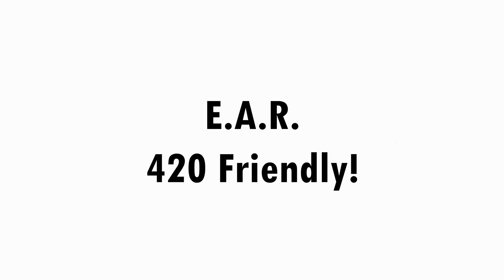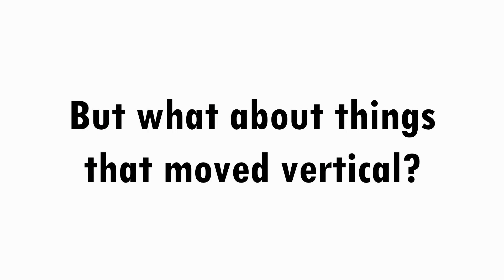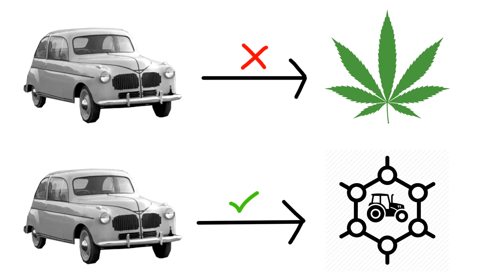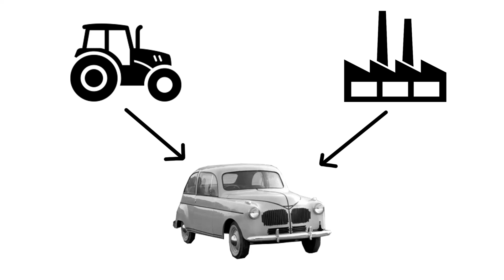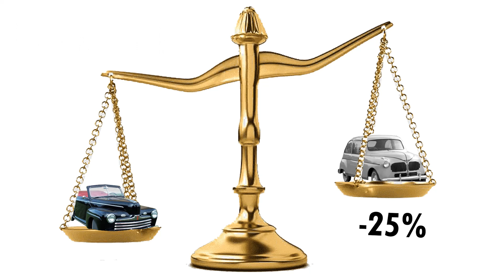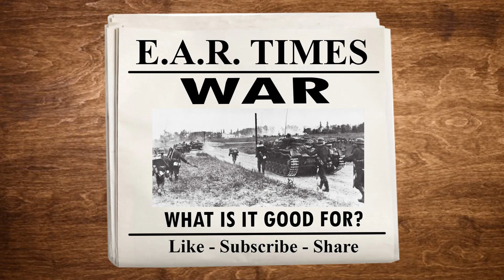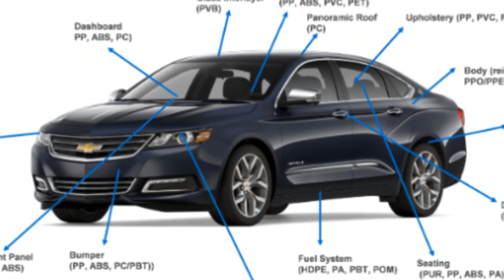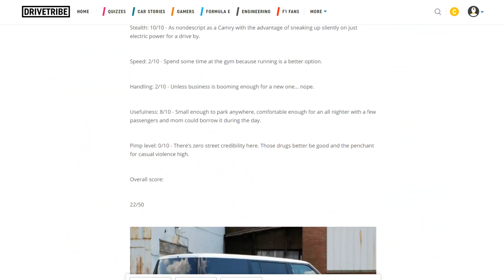Ep. 17 Ford 420 Friendly: The Car made from Drugs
A classic car connaisseur celebrates 420 with one of those wicked ideas from Henry Ford, a car made from drugs!*

*Remember kids, hugs not drugs. Smoke tires, not pot.